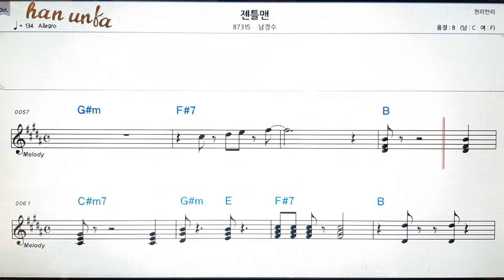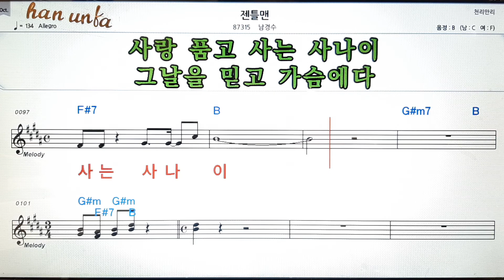젠틀맨/남경수👍노래 반주, 코드 악보,가라오케💋Karaoke*Sheet Music*Chord*MR